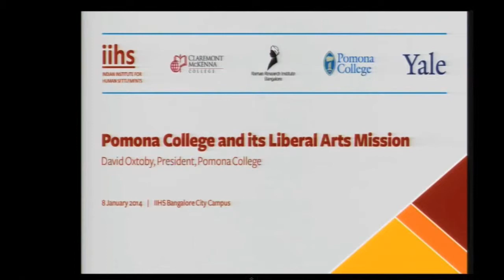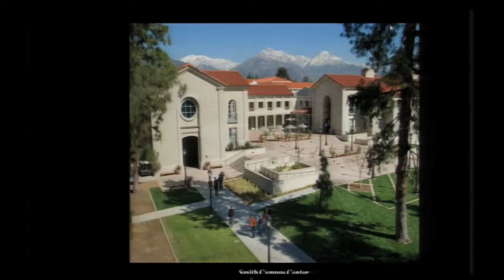David Oxtoby, President, Pomona College | Pomona College and its liberal arts mission